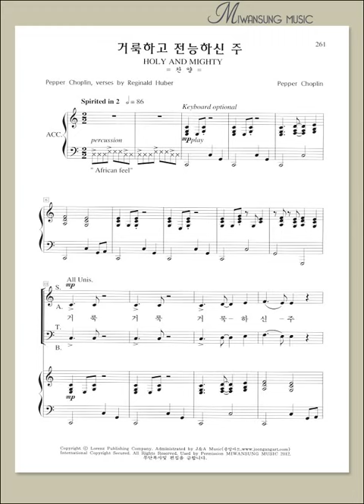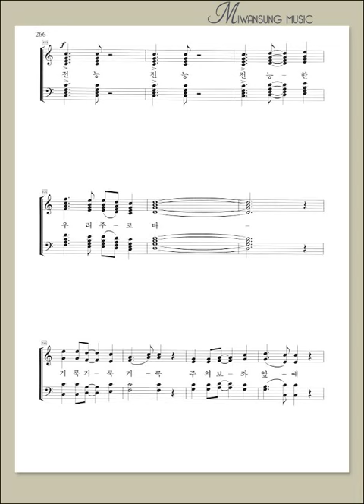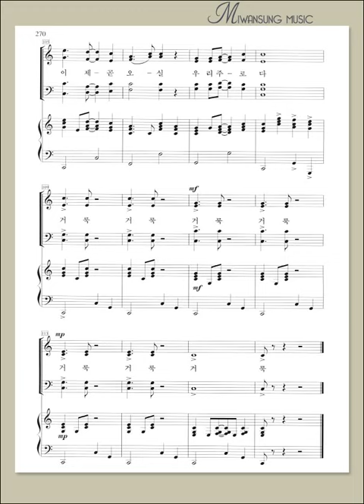영광의 찬양 15 / 거룩하고 전능하신 주 / 테너파트